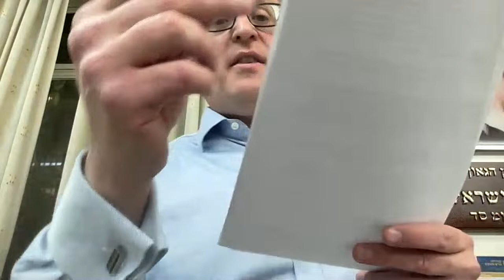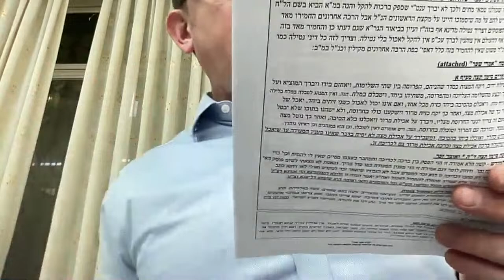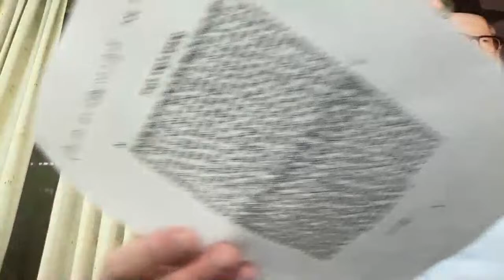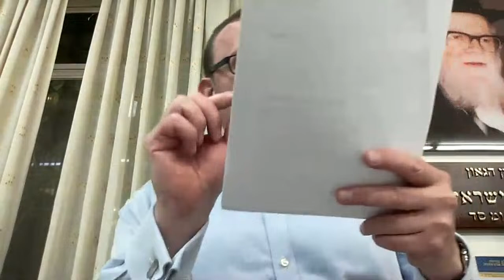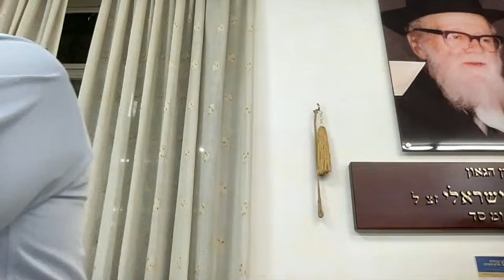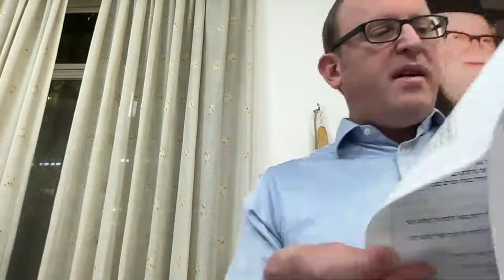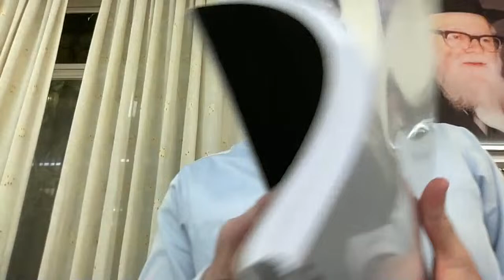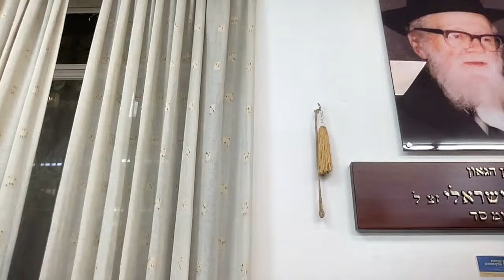Seder Night, Kaddish, and My Father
Thoughts, Reflections, and Memories
By Rabbi Dr. Alex Mondrow

In commemoration of the first Yahtzeit of his father, Dr. Daniel Mondrow z"l